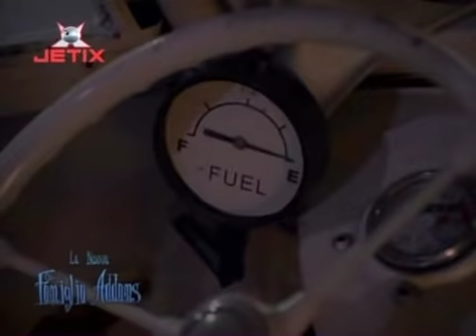Addams Il fidanzamento di Morticia